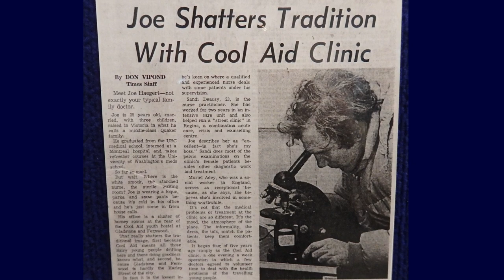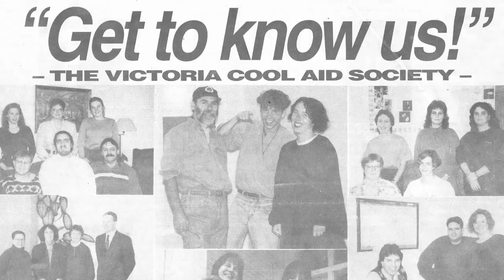Victoria Cool Aid Society - Transformative Change Award video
Award presented to Cool Aid in June 2019 by the Canadian Association of Community Health Centres at Community Health Connections 2019 conference in Ottawa, Canada.